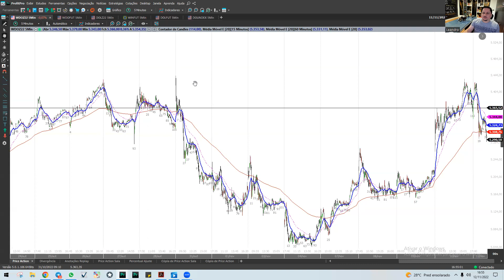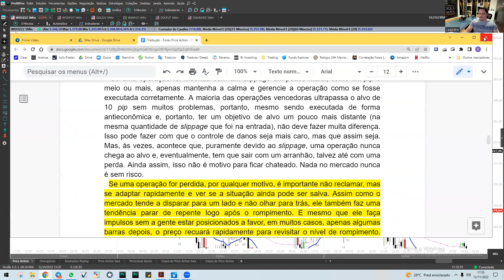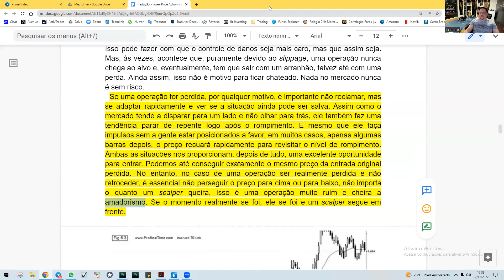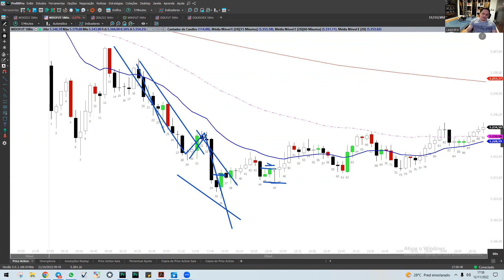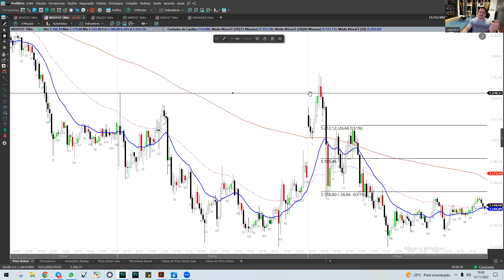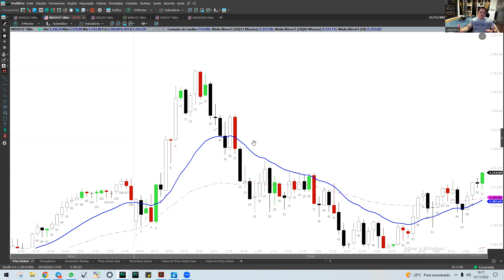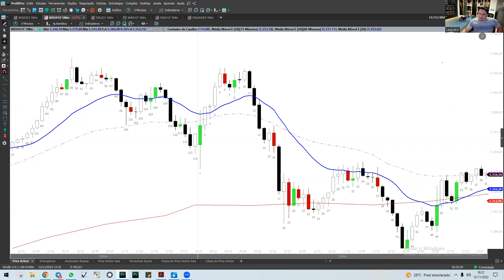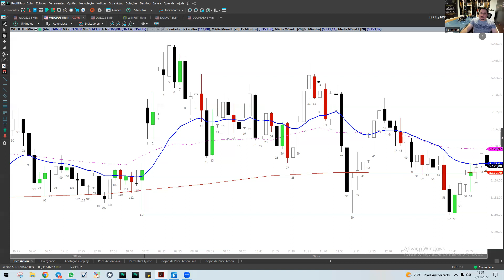AULÃO PRICE ACTION 12/11/22-Evite Erros Estúpidos no Day Trading; Setups; Cunhas; Topo e Fundo Duplo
AULÃO PRICE ACTION 12/11/22-Evite Erros Estúpidos no Day Trading; Só Escale se Souber; Setups; Cunhas; Topo e Fundo Duplo; Armadilha de Segunda Perna. Trade System. Como Operar com Saldo Pequeno.